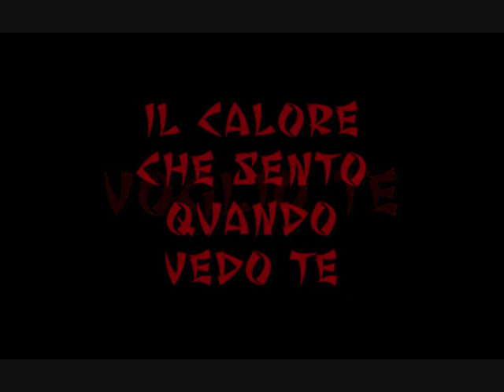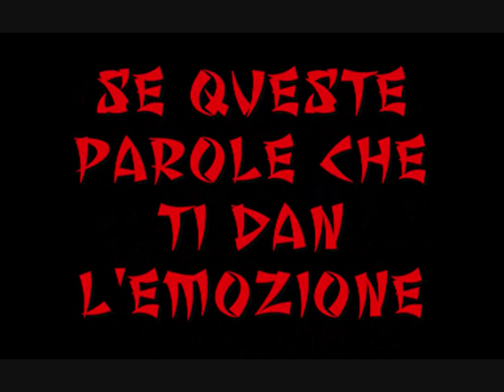Il mio Border Collie Nox a 2 mesi e mezzo (Guardatelo tutto!)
Il mio Border Collie a 2 mesi e mezzo.

TI AMO NOX!